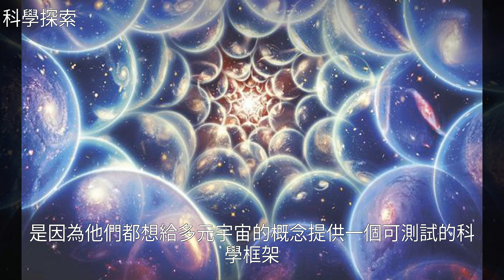霍金在臨終前兩周提交了一篇“諾獎級”論文，有望發現平行宇宙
霍金在臨終前兩周提交了一篇“諾獎級”論文，有望發現平行宇宙霍金在臨終前兩周提交了一篇“諾獎級”論文，有望發現平行宇宙霍 金 , 宇 宙 , 宇 宙 飛 船 , 地 球 , 科 普